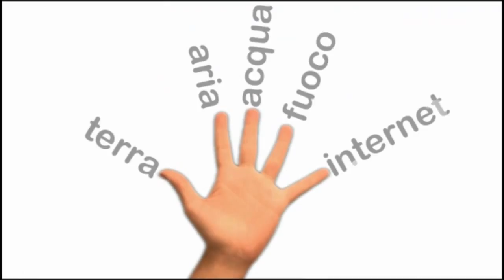TEDxMilano - Michelangelo Pistoletto - on the Third Paradise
Much more than an artist (one of the most prominent nationally and internationally) Through the Città dell'Arte -- Fondazione Pistoletto, he devotes significant resources in putting art into active relation with the different domains of society, in order to inspire and produce responsible transformation of society through creative ideas and projects. Among his most recent creations is an extensive work of land art, called 'Third Paradise', located in a clearing in the forest of Saint Francis in Assisi